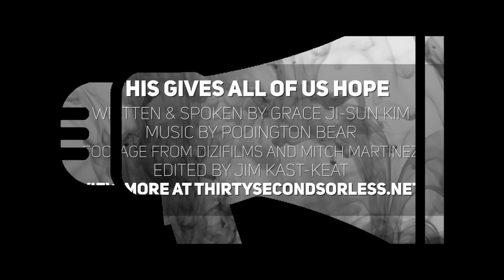This Gives All of Us Hope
1 // When was a time that you experienced God's faithfulness?
2 // What divisive walls need to be torn down and broken communities need to be rebuilt in our world today?

Spoken & Written by Grace Ji-Sun Kim
Footage from Dizifilms and Mitch Martinez